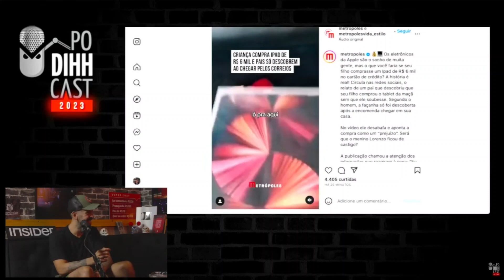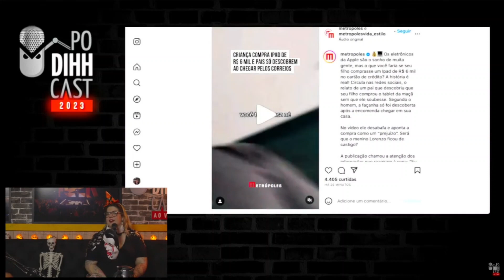Olha o que essa CRIANÇA fez...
INSIDER

VOTE EM "O PROCESSO - 3ª TEMPORADA" NO RIO WEB FEST 2023

Podihhcast
Dihh Lopes
Murilo Moraes
Luciano Guima
Renata Said